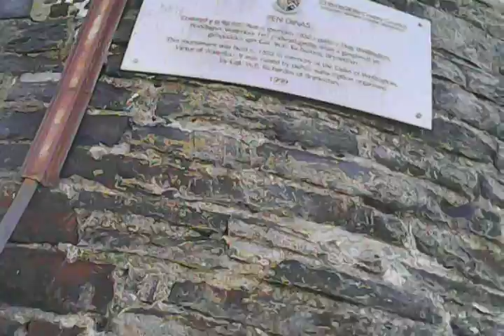Just filming 277